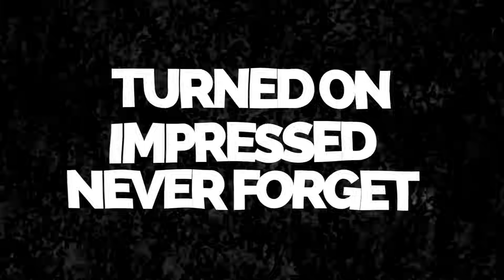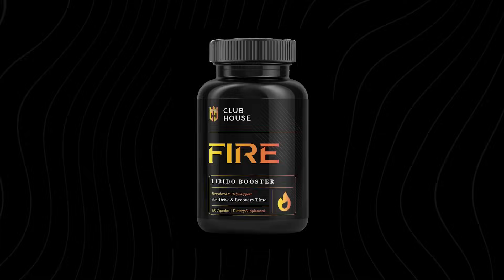What Women Think When You're a Multi-Gasmic Man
Learn how to boost your libido, reduce your recovery time and become multi-gasmic

Stirling Cooper is a multi-orgasmic man who can continuously climax without stopping, and shares his experiences and feedback from women who have been with him. He emphasizes that this ability is rare and impresses women greatly. Stirling plays a video of a woman sharing her experience of being with Stirling and being amazed by his ability to orgasm multiple times without a refractory period. This is possible due to Stirling's knowledge of biohacking his body, and any man can do the same.

Stirling states that women feel impressed, beautiful, and desired when their partner can orgasm repeatedly. Women associate their self-esteem and sexuality with their ability to sexually please their partner. Stirling surveyed women on their Instagram and found that they would be blown away if their partner could orgasm and immediately be ready for another round. This ability makes women feel attractive and desired, reinforcing their self-esteem.

Women view this ability as a sign of good health and stamina. High sex drive, strong erections, and the ability to produce large amounts of semen are indicators of good physical health, making the partner an attractive choice for potential reproductive purposes. Stirling encourages men to see how being sexually exceptional can make them more attractive to women.

Women will often brag about their partner's multi-orgasmic ability to their friends. This unique experience is highly valued by women and becomes addictive, making them desperate to see their partner again. Stirling shares an example of a woman bragging about her encounter with a musician who was able to orgasm multiple times without a refractory period, showing how memorable and exciting this experience can be for women.

Stirling concludes by promoting his supplement, Fire, which enhances libido, sex drive, and reduces recovery time between orgasms. He designed this supplement based on his experience in the adult film industry to achieve multi-orgasmic abilities. Check out the supplement via the link above to achieve this level of sexual performance through biohacking.

Stirling Cooper is an award-winning adult film star and the world's best sex coach for men.

📙 Get my FREE Guide:
💊 Male Enhancement - Rock Hard Bloodflow
💊 Libido Booster - Go Multiple Rounds Recover Fast
💊 Confidence Booster - Destroy Performance Anxiety
💊 Last Longer - Prevent Premature Ejaculation
Timestamps:

0:00  What women think about a multi-orgasmic man
0:31  Video feedback from a woman
1:40  This bio-hack impresses women
2:31  Women Instagram DMs
3:59  Woman's testimony in the pub
5:24  Fire sex drive booster